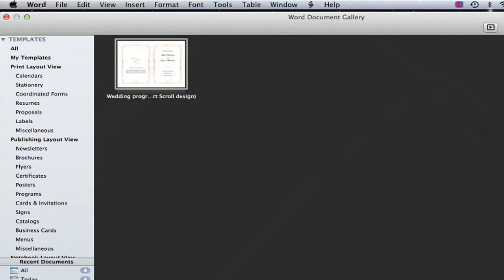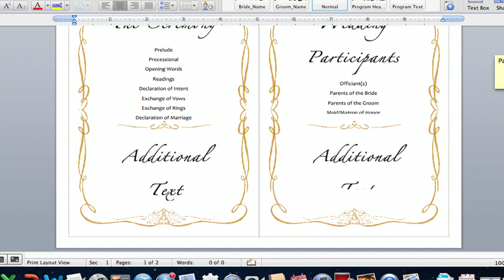How to Make a Wedding Program on Microsoft Word : Using MS Word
When creating a wedding program on Microsoft Word, you're definitely going to want to start using some of the program's built-in templates. Make a wedding program on Microsoft Word with help from an experienced software professional in this free video clip.

Expert: Dan Davis
Bio: Dan Davis has training in Microsoft Office, Windows, and a variety of other software.

Series Description: Microsoft Word remains one of the most versatile word processing programs for the Windows and Mac platforms in existence today. Get tips on Microsoft Word with help from an experienced software professional in this free video series.